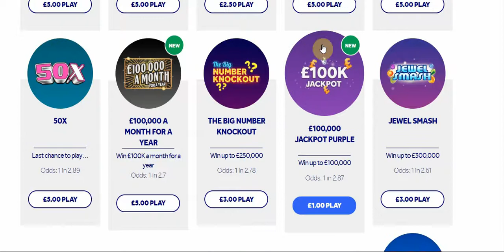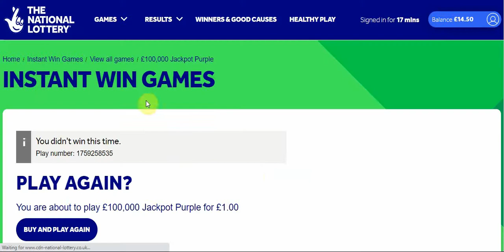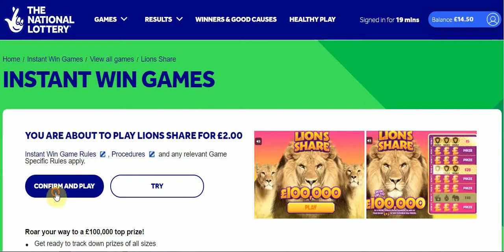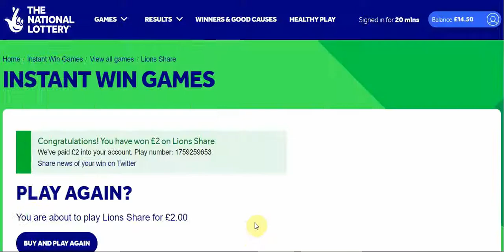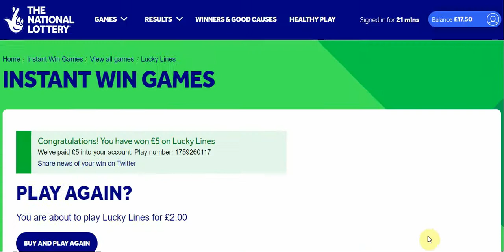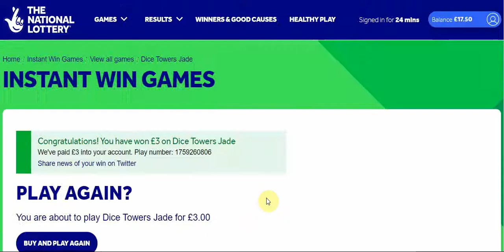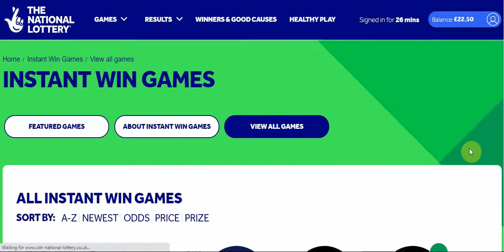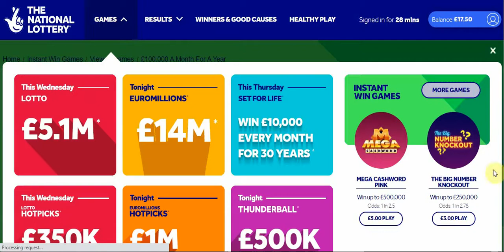🎁🎁National Lottery 🎁🎁Online Games & Scratch Card💖(31)💖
Here we go again, let the games begin. see how I do... ^^

Welcome to another online scratchcard session!! 💖💖💖
Follow me and ring that bell for notification!! 🔔🔔🔔

Today we have  a range of online games, scratchcards and many instant win games. Let's see if we can make some wins and get some good gains!!

Thank you my viewers for your support. If you are feeling generous give us a like or a thumbs up, Thank you!! ^ ^ 🤑🤑🤑

Top 7 funniest Beer Commercials (Please watch and thank you for your support):